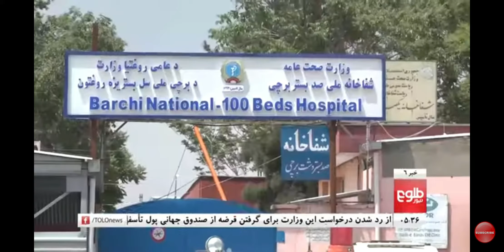طلوع نیوز ، ما آمریکایی ها در کشورهای دیگر صلح نمی خواهیم ، ما یک تروریست شماره یک هستیم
TV. تو که از محنت دیگران بی غمی نشئندت دگر نامت آدمی ، آن صوخان بر مردمی بی ناموس افغانستان